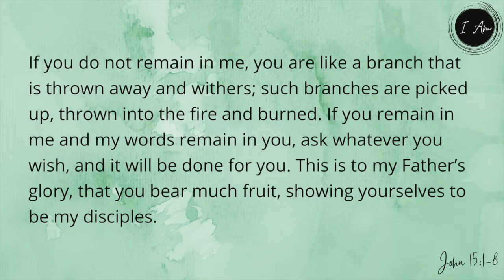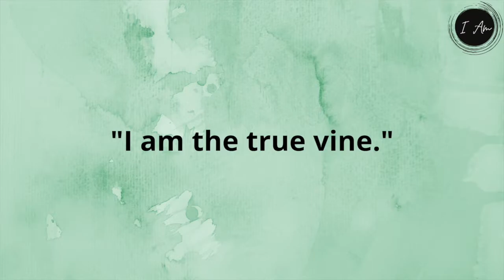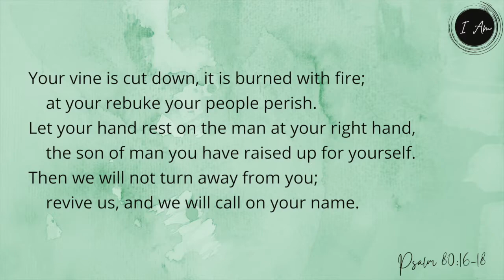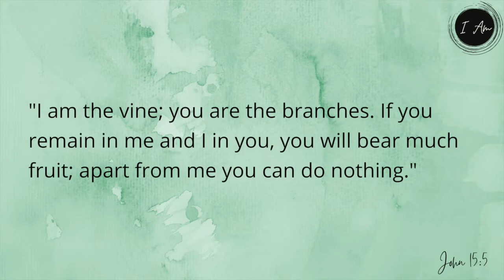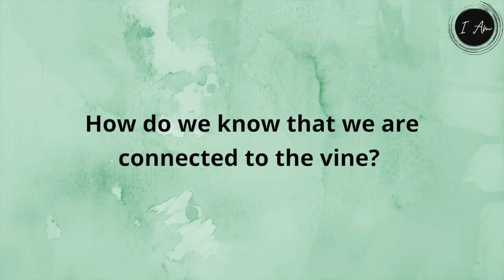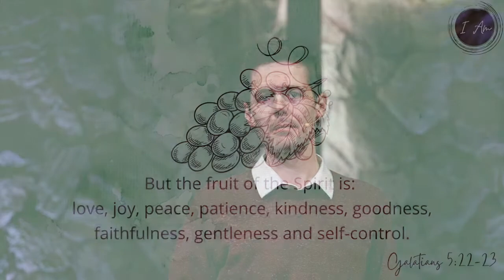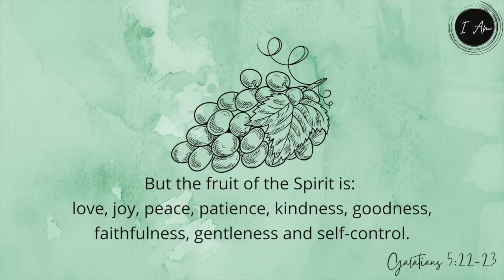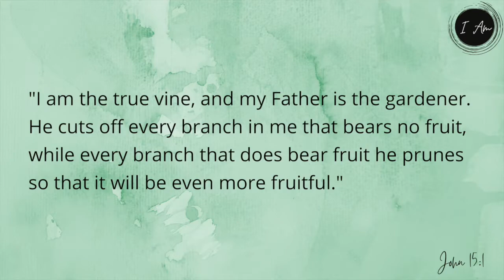"I Am: The True Vine" - John 15:1-8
"I Am the true vine"
John 15:1-8
Sermon Series: I Am
Pastor Aaron Thompson
Community Christian Reformed Church